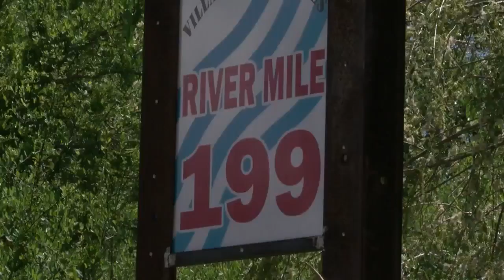Gophers take over local park, create safety hazard